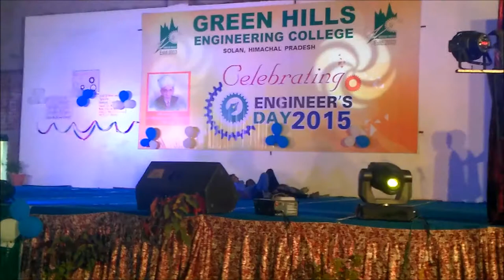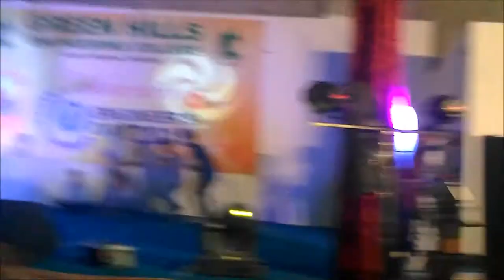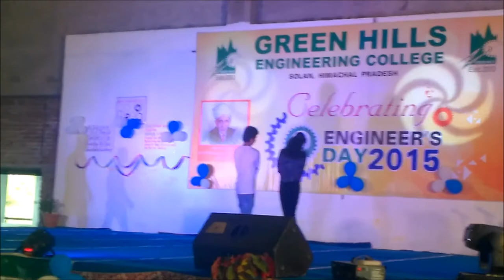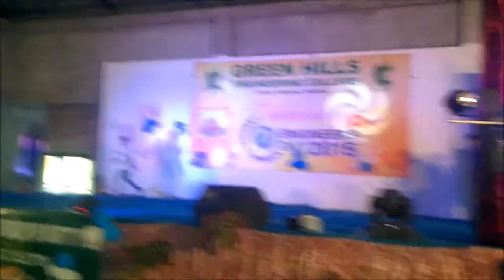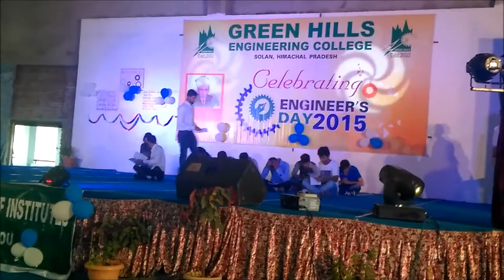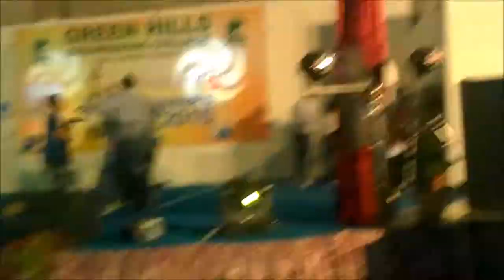B foR Buddies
Musical drama.
Green Hills Engineering College, Solan, H.P.